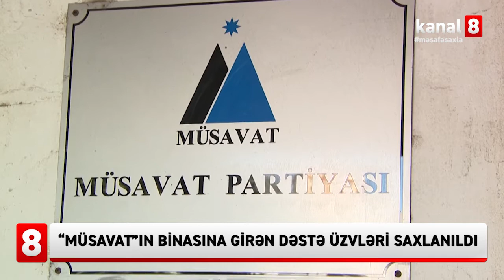“Müsavat”ın binasına girən dəstə üzvləri saxlanıldı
Bakının Binəqədi rayonunda “Müsavat” partiyasının yerləşdiyi binadan 2 ədəd kondisioner oğurlayan dəstə üzvləri saxlanılıblar.
DİN-dən  verilən məlumata görə, Bakı Şəhər Baş Polis İdarəsinin Cinayət Axtarışı İdarəsi, Binəqədi Rayon Polis İdarəsi və 5-ci Polis Bölməsi əməkdaşları tərəfindən həyata keçirilən əməliyyat nəticəsində qeyd edilən hadisəni törətməkdə şübhəli bilinən, hər biri əvvəllər məhkum olunmuş Zəngilan rayon sakinləri Toğrul Babayev, Məhəmməd Məmmədov və Qubadlı rayon sakini Elnur Əhmədov tutulublar. Həmin şəxslərdən oğurluq yolla əldə etdikləri kondisionerlər aşkar edilərək maddi sübüt kimi götürülüb.
Faktla bağlı Binəqədi Rayon Polis İdarəsində Cinayət Məcəlləsinin müvafiq maddəsi ilə cinayət işi başlanılıb, araşdırmalar davam etdirilir.